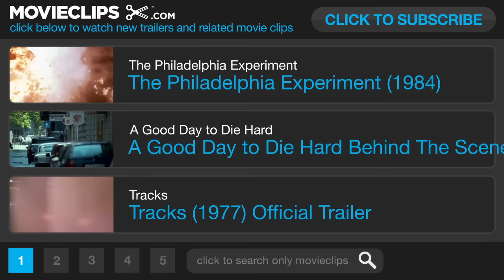I Spit on Your Grave (1978) Official Trailer #1 - Thriller HD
An aspiring writer is repeatedly gang-raped, humiliated, and left for dead by four men whom she systematically hunts down to seek revenge.

Cast:

Director:
Meir Zarchi

Producer:
Joseph Zbeda
Meir Zarchi

Writer:
Meir Zarchi

Editor:
Meir Zarchi
Spiro Carras

Cinematographer:
Nouri Haviv

Composer: